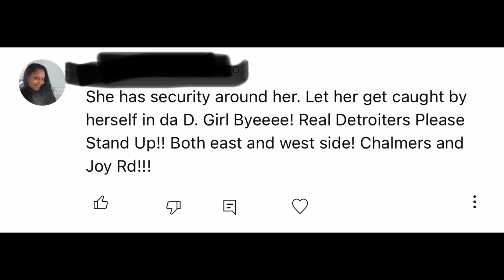Natalie Gets RAN Out of Detroit PLUS Copies Latto‼️